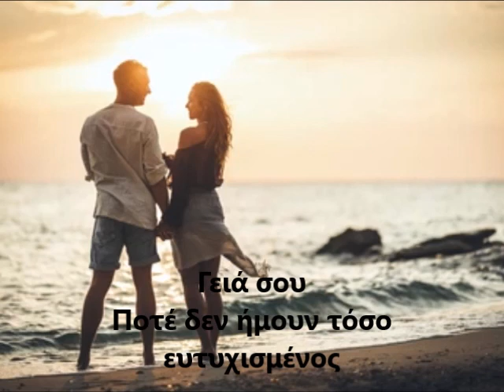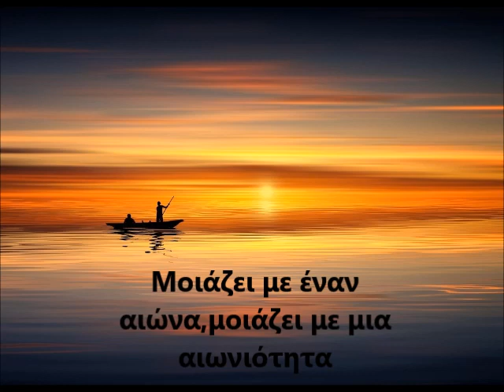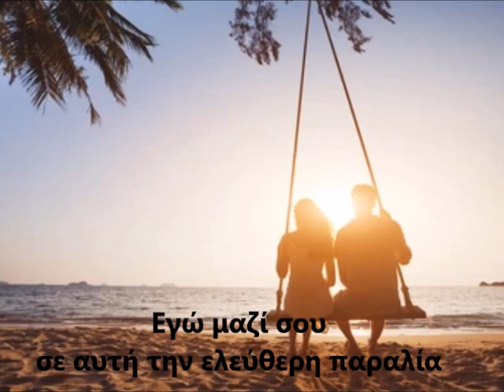TOTO CUTUGNO AFRICA (L'ete indien) with greek lyrics,με ελληνικους στιχους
One of the most beautiful and sensual songs of Toto Cutugno,with very beautiful images...